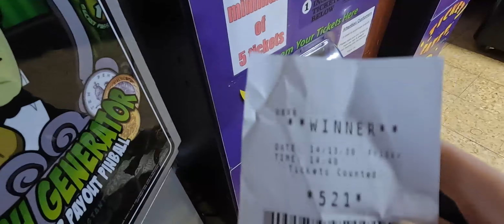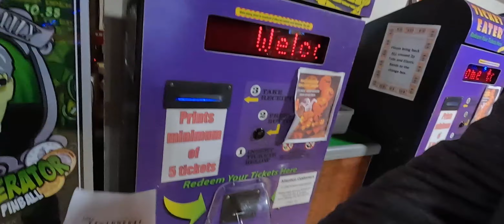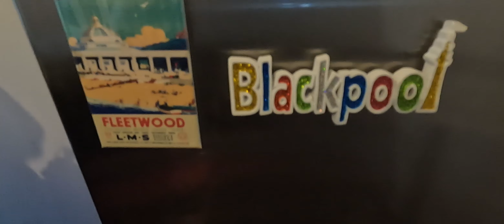Blackpool lights and Fleetwood Arcades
We took a trip to Blackpool to see the lights and the stayed the night in Fleetwood before heading to the arcades.